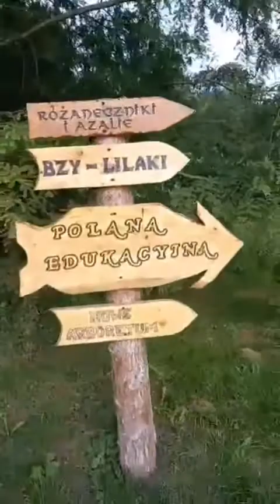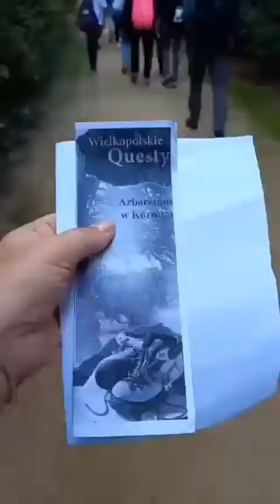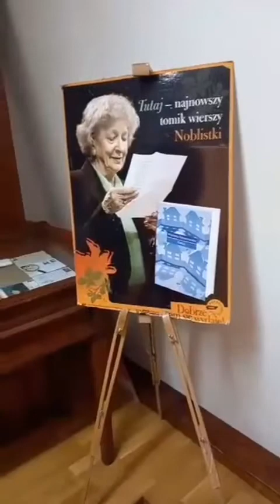Z wizytą w Kórniku.... klasa 3s2